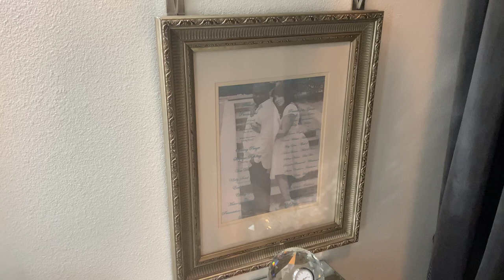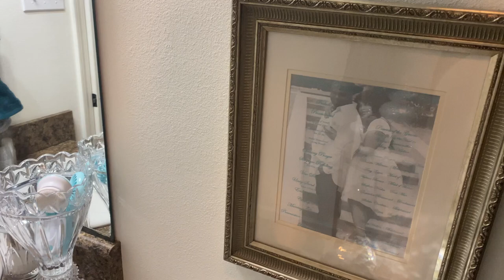DECORATE WITH ME/FALL DECOR